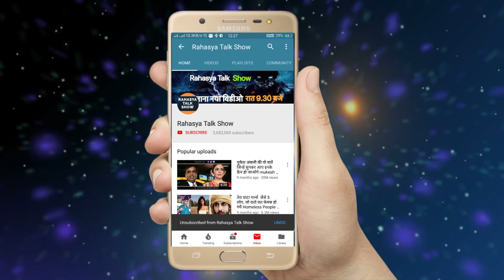दाऊद इब्राहिम को मारने के लिए डोभाल के 'ऑपरेशन मुच्छड़' की कहानी / bio of daud ibrahim